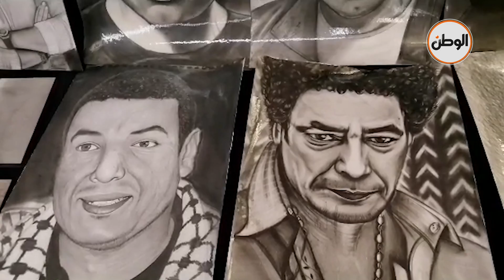هيخلي صورتك تنطق.. «محمود» موهوب في رسم البورتريهات بالفحم والرصاص